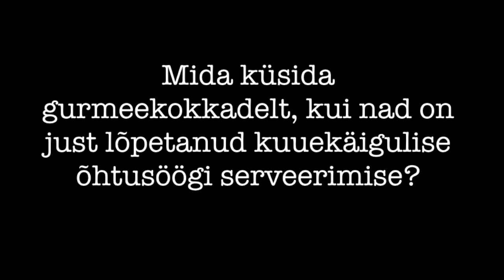PÄEV MINU ELUS #21 // COOKING WITH GOURMET CHEFS!!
Minu väljakutse 21. päev ning tänane õhtu viib meid Tartu restorani ning ka minu üllatuseks - selle kööki :)